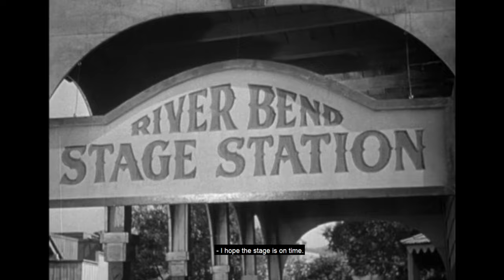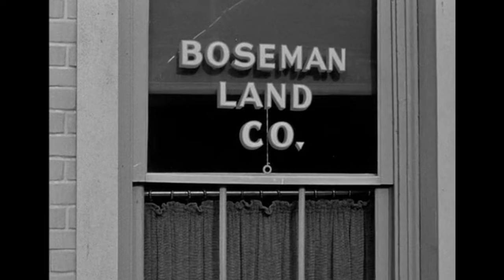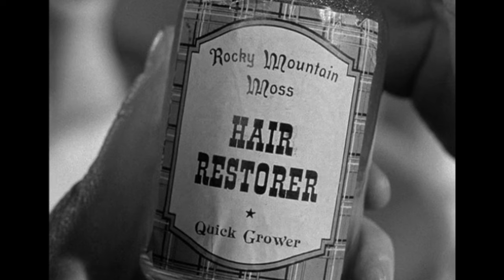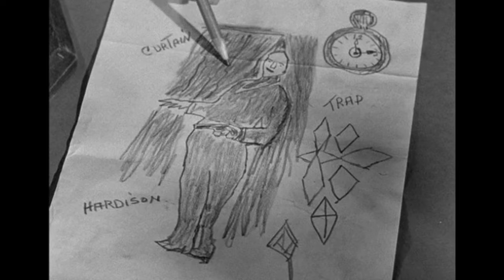Bonanza Town HD (1951) | Full Movie | Action Adventure Drama | Hollywood English Movie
Synopsis:
A man's pursuit of some wanted criminals is hindered by the interference of a crooked judge.
Stars: Charles Starrett, Fred F. Sears, Luther Crockett